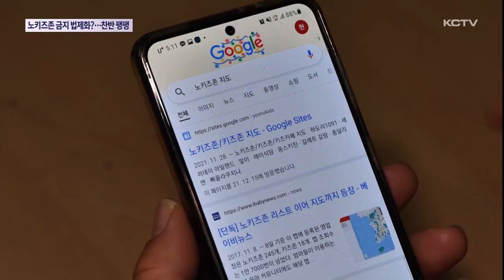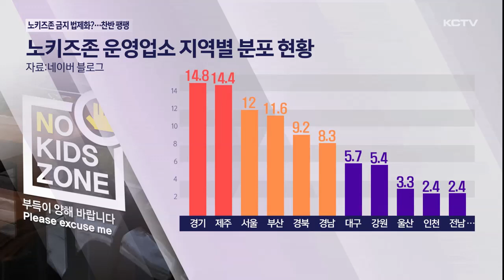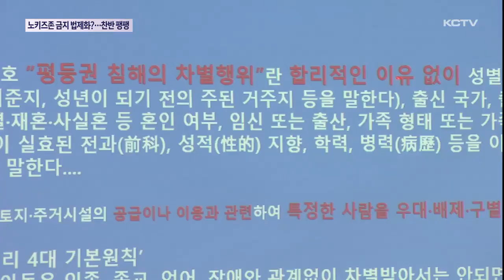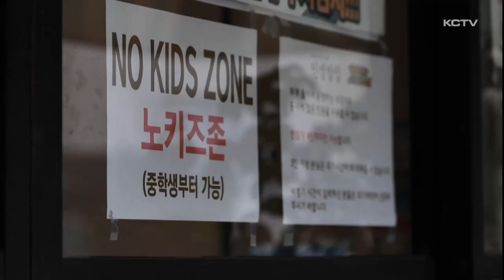노키즈존 금지 법제화?…찬반 의견 '팽팽'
요즘 식당, 카페 같은 장소를 가보면 '노키즈 존'이라고 해서 아이들의 출입을 제한하는 곳이 늘고 있습니다.

제주는 이 같은 노키즈 존 비율이 전국에서 가장 높은 곳인데요.

특정인을 배제하는 것은 차별행위라는 의견과 영업의 자유도 그에 못지 않게 중요하다는 의견이 팽팽한 가운데 제주도의회가 전국에서 처음으로 노키즈존 금지를 법제화하려는 움직임을 보이고 있습니다.